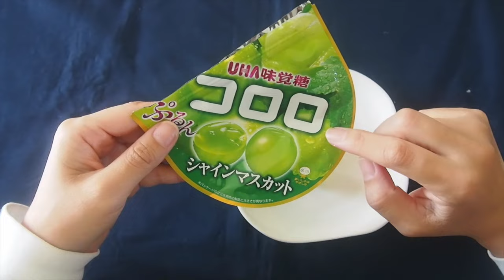[音フェチ]ささやき声 コロログミでマスカットボンボン？咀嚼音ありWhispering spoken eating sound of gummy[ASMR]